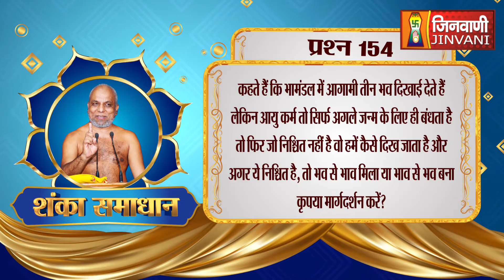शंका समाधान | भव से भाव मिलता है या भाव से भाव बनता है ?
Follow ➡️ @jinvanichannelofficial
Follow ➡️ @jinvanichannelofficial
Follow ➡️ @jinvanichannelofficial